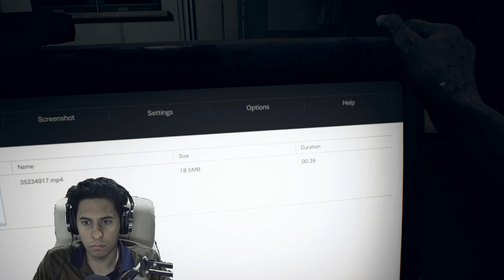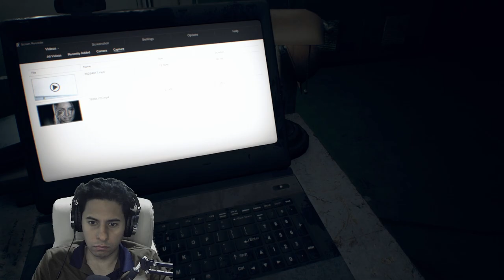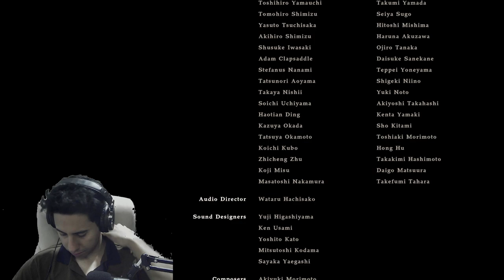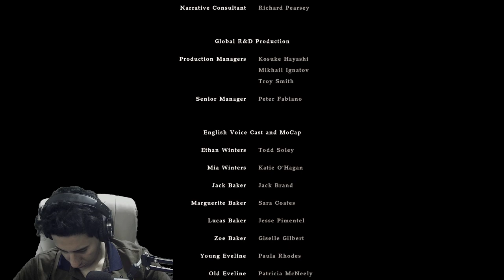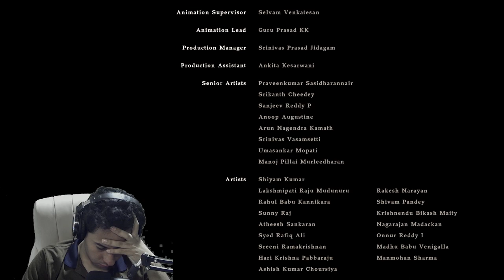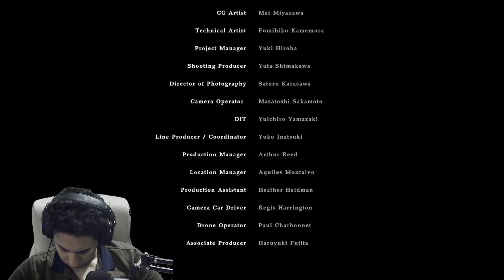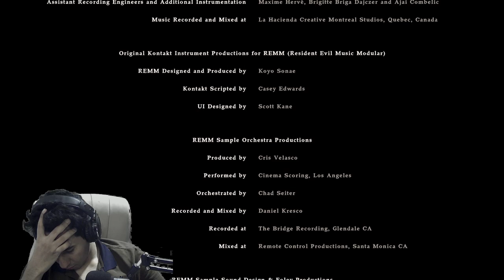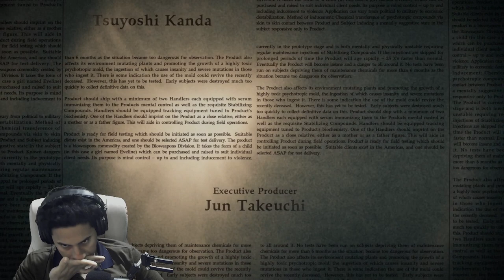Resident Evil 7 Biohazard 7 لعبة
بروجكت زيرو 3: ذا تورمنتد، أيضاً تعرف كـفاتل فريم III: ذا تورمنتد ‏ في أمريكا الشمالية، هي الجزء الثالث من سلسلة الألعاب الرعب الشهيرة « بروجكت زيرو »، من تطوير شركة تيكمو سنة 2005، وأصدرت اللعبة على نظام بلاي ستيشن 2. ويكيبيديا
Fatal Frame III: The Tormented[a] is a survival horror video game developed by Tecmo for the PlayStation 2. The third entry in the Fatal Frame series, it was published by Tecmo in 2005 in North America and Europe, and by Take-Two Interactive in Europe in 2006. Set after the events of the first two games, the story revolves around three characters who lost loved ones and are drawn into the supernatural Manor of Sleep. The gameplay revolves around exploring the Manor and tackling hostile ghosts using the Camera Obscura. Each character has different strengths and weaknesses, such as stronger attack or stealth elements.

Beginning development after Fatal Frame II: Crimson Butterfly (2003), Fatal Frame III was planned as the series' final entry for PS2. Makoto Shibata and Keisuke Kikuchi returned as director and producer, Tsuyoshi Iuchi as lead writer, and Tsuki Amano to write and perform the theme song. The concept and scenario were based on Shibata's nightmares, with the theme of horror emerging from the familiar. Sales met Tecmo's expectations, and it saw positive reviews from journalists. Praise went to its atmosphere and story, but many faulted a lack of innovation in its gameplay.